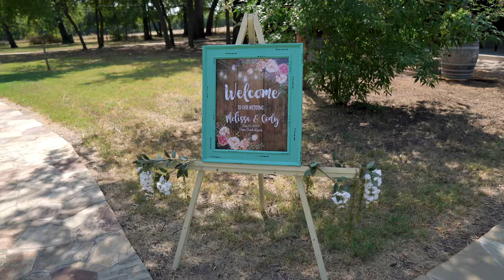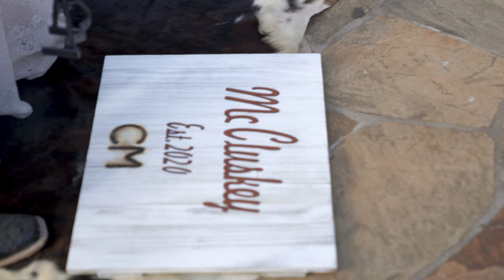Melissa + Cody | Highlight Film